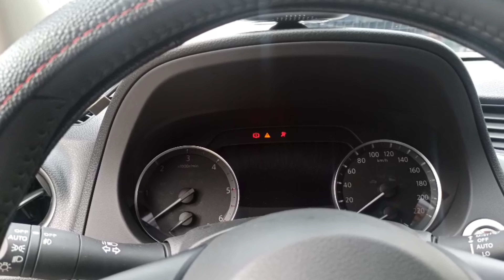Bán Tải Nissan Navara 2021 | To Hơn Đẹp Hơn Và Nhiều Đồ Chơi Hơn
Nissan Navara 2021 là cái tên khác biệt, có nhiều điểm thu hút đáng để tâm, nhưng sức cạnh tranh thì còn là một dấu hỏi lớn.